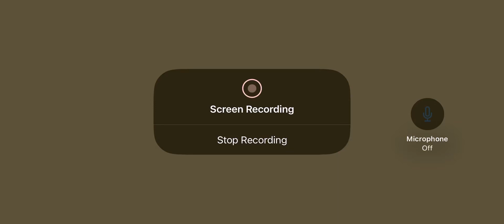Sad New way to get Emeralds